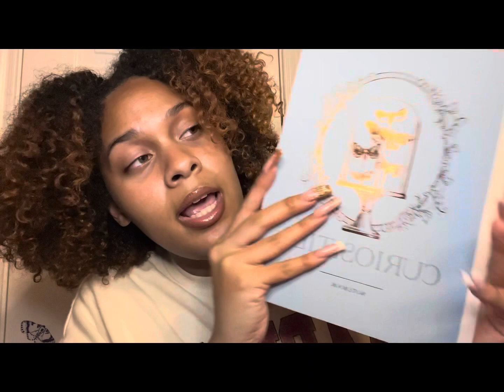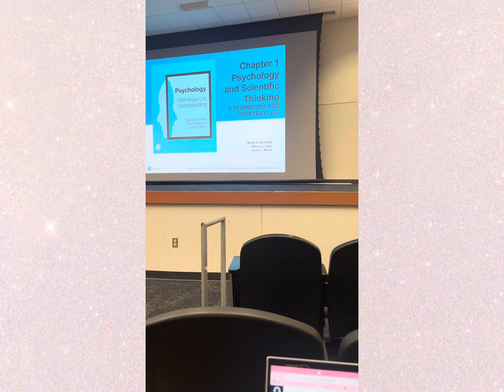GRWM: First Day At UTSA/ Freshman College